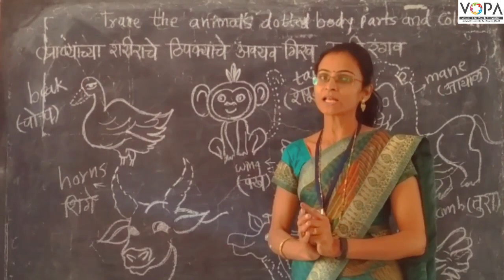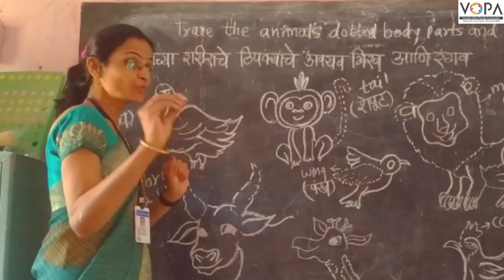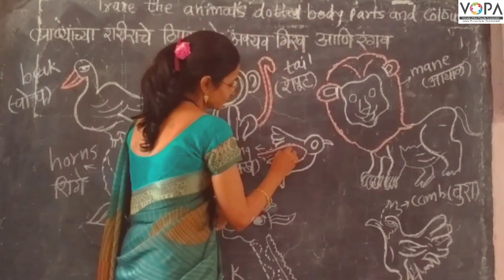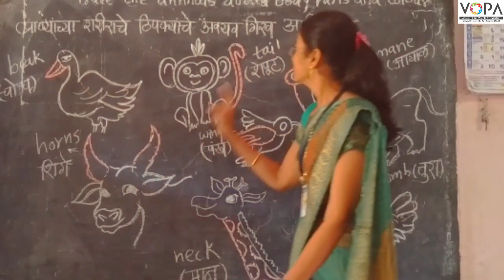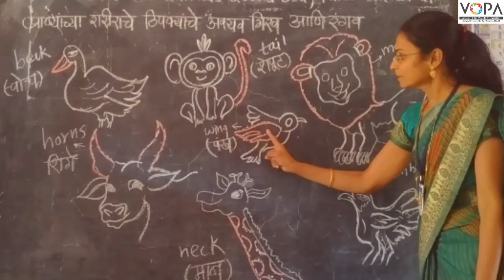१ली | भाग ३ | पान क्र. ८१ | Trace the animal’s dotted body parts and colour them | V1 | VSchool